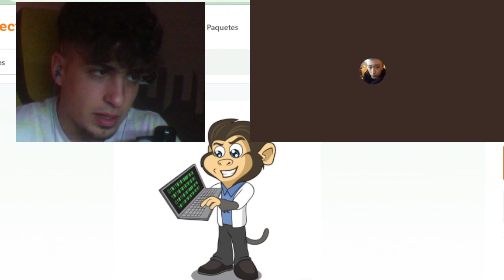Esto SI es un PODCAST (podcast con mega jaker) mejores momentos